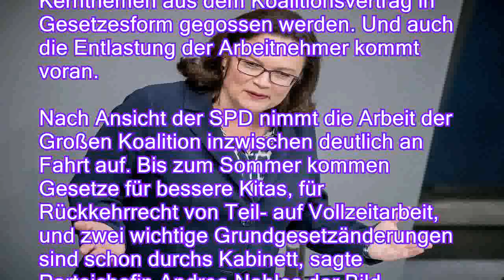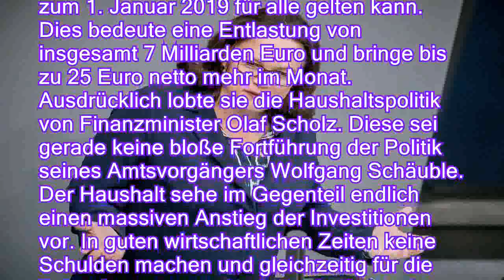Kassenbeiträge im Kabinett: Nahles sieht GroKo in Fahrt kommen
Die SPD drückt nach Ansicht ihrer Chefin Nahles bei der Regierungsarbeit aufs Tempo. Bis zum Sommer sollen noch zwei Kernthemen aus dem Koalitionsvertrag in Gesetzesform gegossen werden. Und auch die Entlastung der Arbeitnehmer kommt voran.

Nach Ansicht der SPD nimmt die Arbeit der Großen Koalition inzwischen deutlich an Fahrt auf. Bis zum Sommer kommen Gesetze für bessere Kitas, für Rückkehrrecht von Teil- auf Vollzeitarbeit, und zwei wichtige Grundgesetzänderungen sind schon durchs Kabinett, sagte Parteichefin Andrea Nahles der Bild-Zeitung.  Die von den Sozialdemokraten in den Koalitionsverhandlungen durchgesetzte Rückkehr zu paritätischen Beiträgen für Arbeitgeber und Arbeitnehmer in der Krankenversicherung soll sogar schon in der kommenden Woche vom Bundeskabinett verabschiedet werden.
Das ist uns sehr wichtig, sagte die SPD-Fraktionschefin